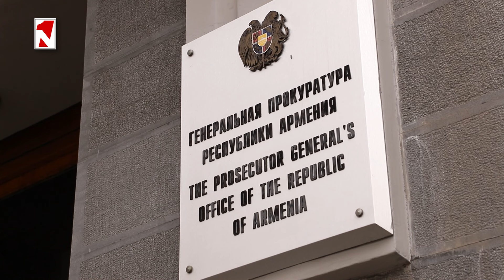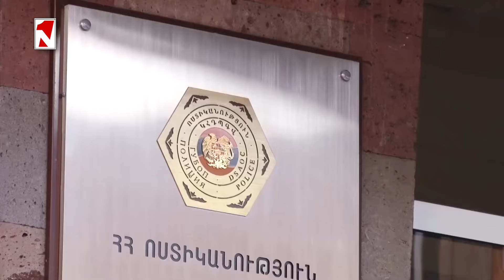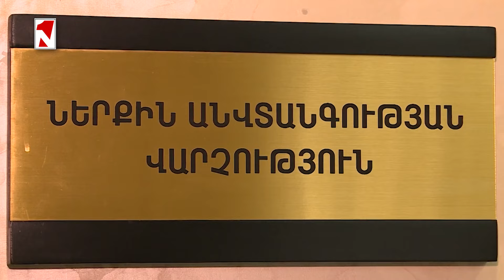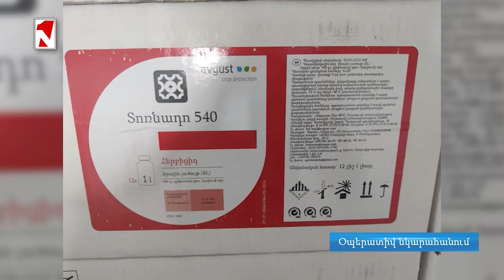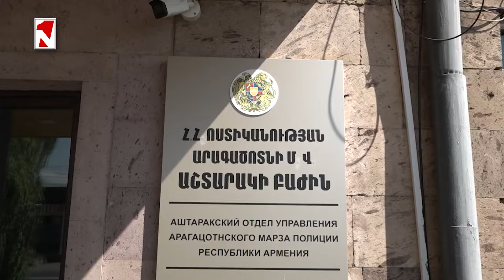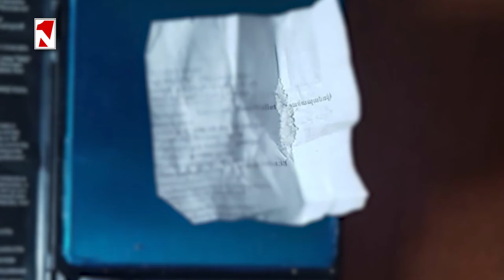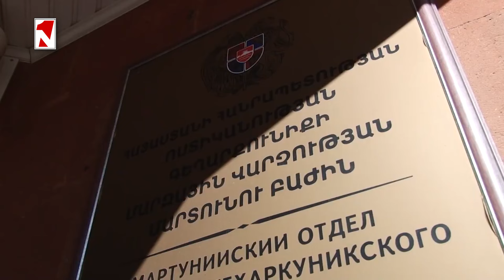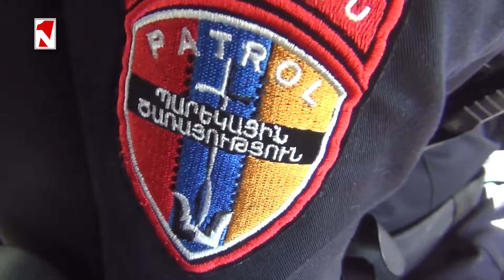«Օրենքով գող» «Արսեն Երևանսկին» ազատ է արձակվել, չի կալանավորվել